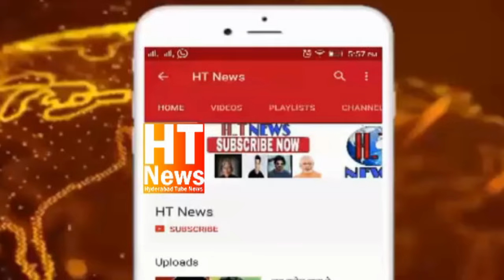BJP Candidate Madhavi Latha Gets Reply By Aimim Asaduddin Owaisi